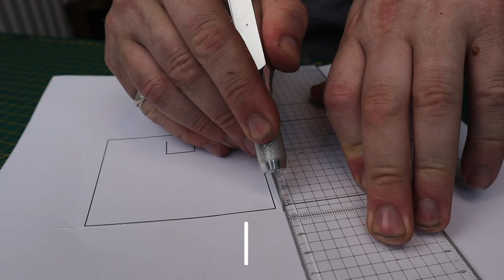Making a Simple Leather EDC Card Holder by Hand - Hand making a Leather Wallet - ASMR - Will Hodges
Making the Ultimate, simple EDC vertical card holder, finally!

I have been carrying my pervious EDC card holder since making it a month ago, and have now decided I wanted a leather wallet with a vertical version instead.

Join me for some ultimate ASMR leather craft as I build a simple and very pleasing card holder for my new EDC.

I'll add more as i find the links :)

WHO AM I:
I'm Will, a leather artisan, based in Cambridge, UK. I make videos about leather, unboxings and sometimes even tech. Join me twice a week to learn all about my life and how i got into leather work. I will teach you the techniques i have learned over the past 3.5 years in this business and im happy to answer any questions you have.